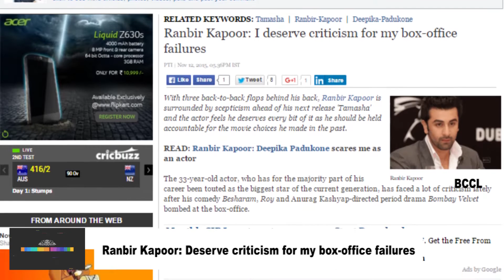Ranbir Kapoor: Deserve criticism for my box office failures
With three back-to-back flops, Ranbir Kapoor is surrounded by scepticism ahead of his next release, Tamasha, and the actor feels he deserves every bit of the criticism as he should be held accountable for the movie choices he had made in the past. Ranbir Kapoor, who has, for the majority part of his career, been touted as the biggest star of the current generation, has faced a lot of criticism lately after his films, Besharam, Roy and Bombay Velvet bombed at the box-office.  Ranbir has been quoted in a PTI report as saying that, “I don’t think critics have been harsh on me. I have got amazing response for most of my films. So, I deserve this criticism because those were my choices. I have been lucky enough to have got a lot of support from my fans. I took all the praise with a big heart so I should take the criticism well too.”